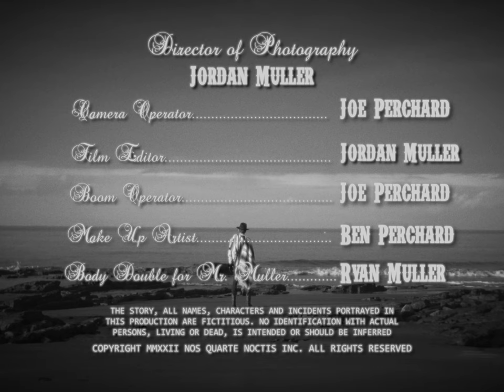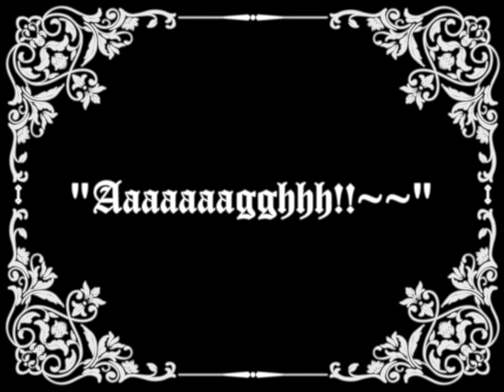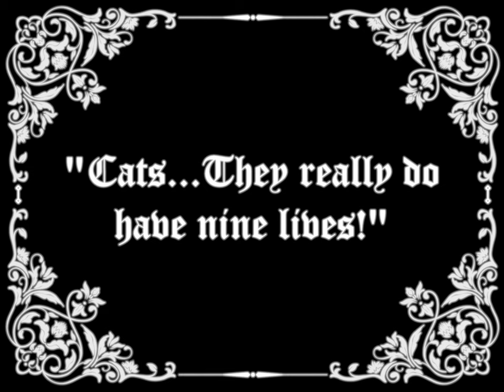The Cat and The Cauldron | Short Film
The story of the every day life of a blind farmer who lives alone with his cat. However, a sinister feline presence looms over the farm and its inhabitants.

Directed, Written & Edited by - Jordan Muller
Crew - Joe Perchard, Ben Perchard, Ryan Muller & Marelize Louw

An NQN production, in association with Sweet As Media.